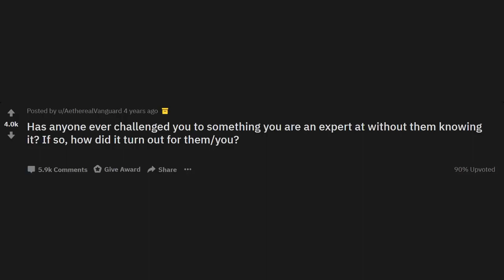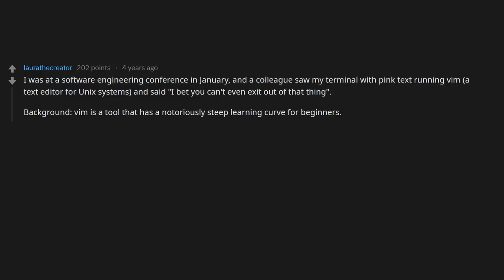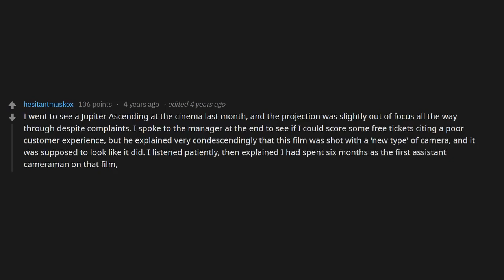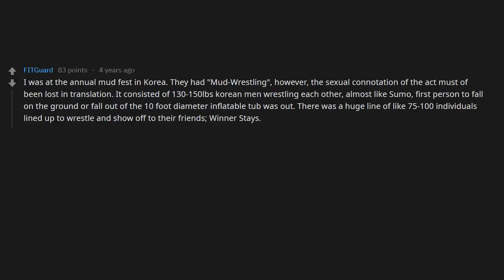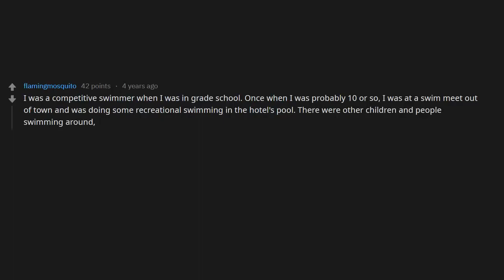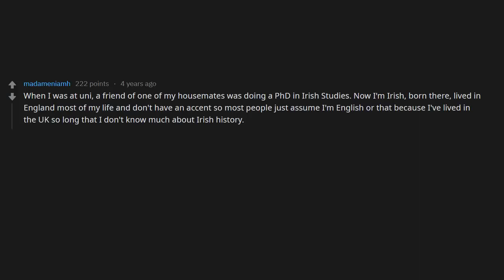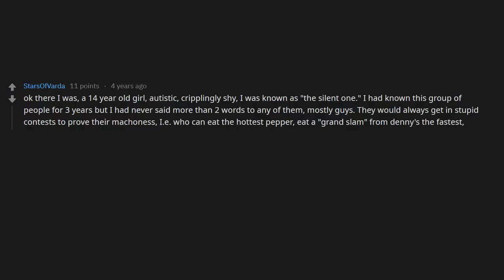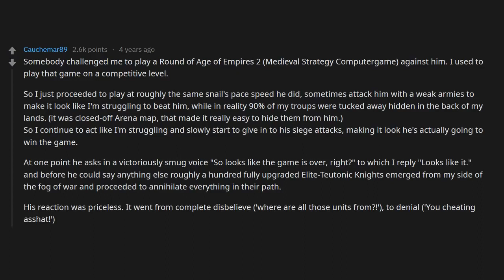Has Anyone Ever Challenged You To Something You Were An Expert At Without Them Knowing It?